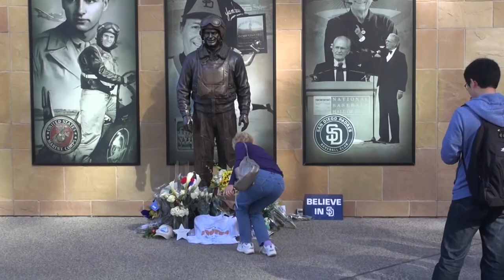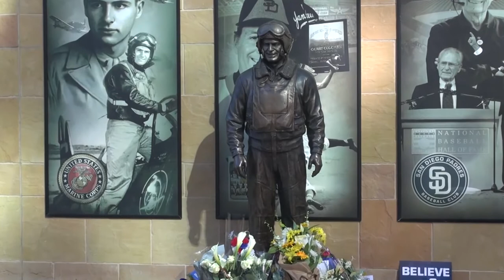Remembering Jerry Coleman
Bud Black and the Padres organization remember Jerry Coleman.